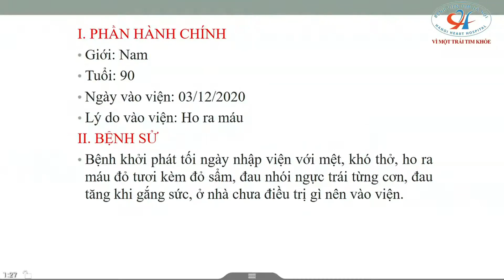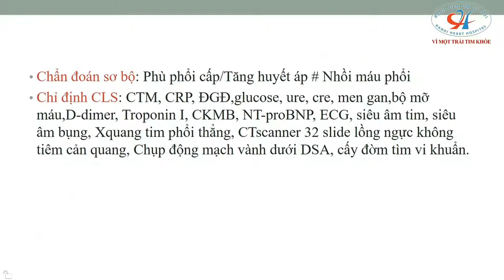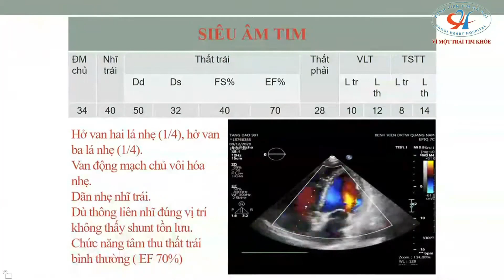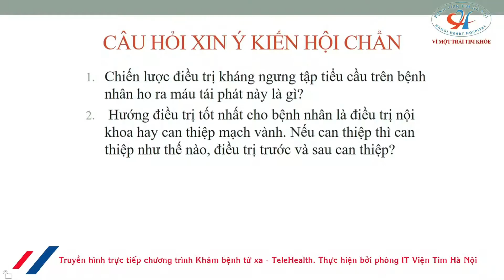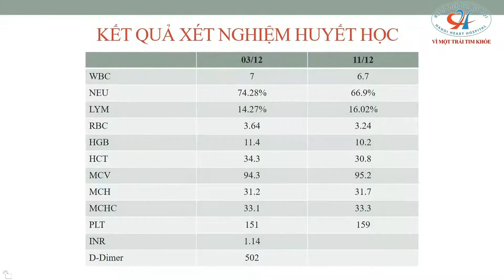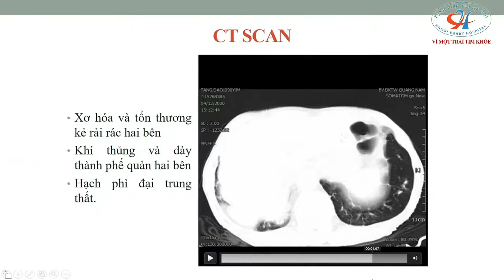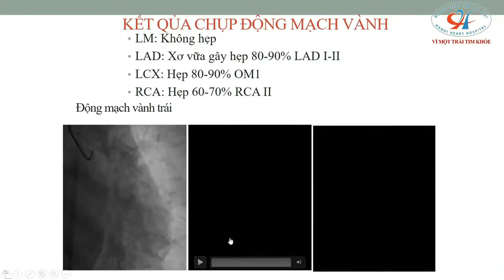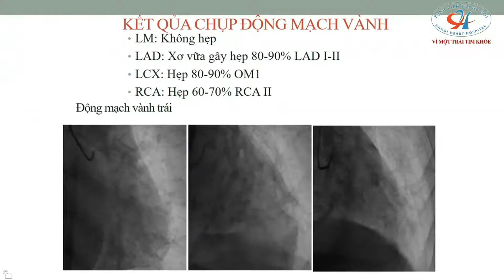Hội chẩn BN Ho ra máu, đau ngực trái, mệt mỏi I BV Tim Hà Nội